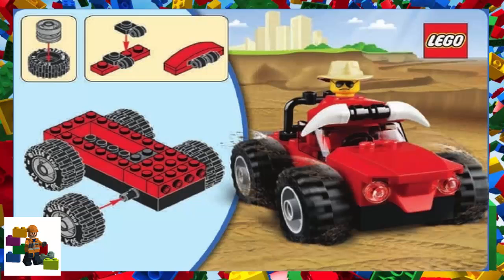LEGO instructions - Bricks and More - 10655 - LEGO Monster Trucks (Model 2)